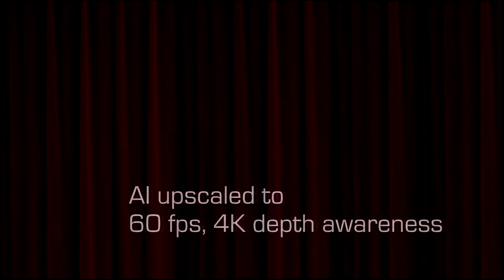A Day at the Beach.......year 1800s-1900s still melted Red Brick Buildings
Melted building's in the background at the beach inheritors.